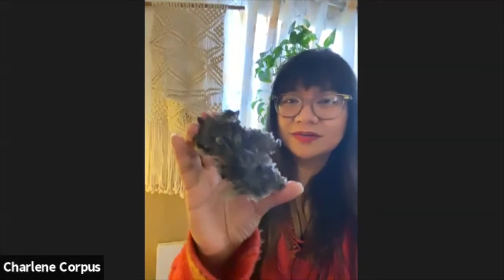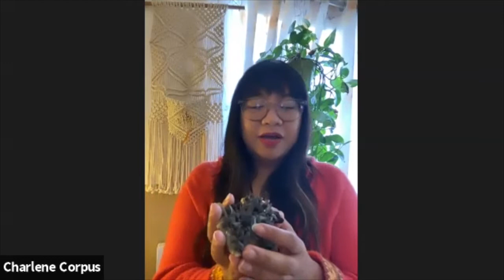Life Coach Convos. Feat. Charlene - Sharing her journey, Shamanism, following intuitions and more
Holding Free Space Series -  009 //  FT.  Charlene

On this episode, I got to learn a lot more into Charlene's world. This is completely new to me learning about Shamanism, crystals, intuitions and more. Thank you Charlene for this talk.

Interested on being on the channel/podcast hit me up!